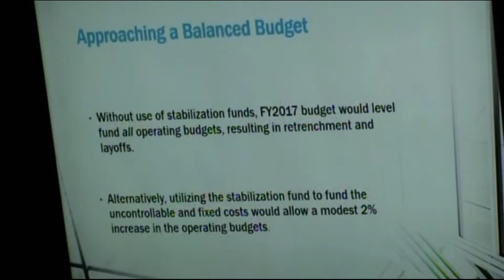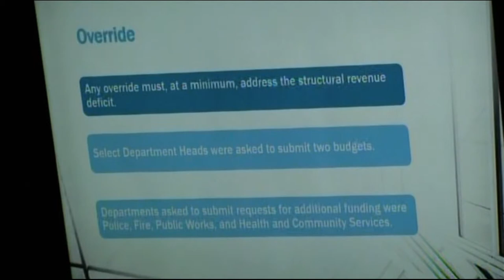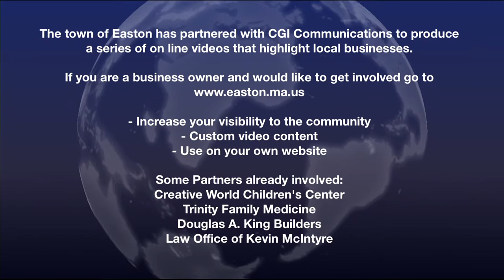Shovel Town Scoop, February 15, 2016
Catch up on a busy week of meetings in Easton - budgets and building permits dominate this week's news.